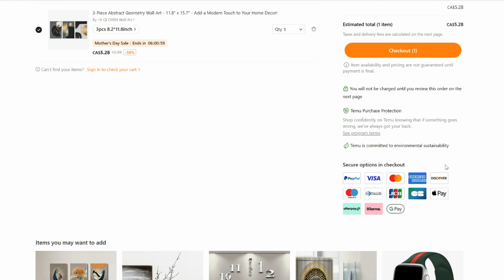living room makeover 2023 of my Canada Apartment ft TEMU Haul | Scandish, Modern & Cozy Aesthetic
Living room makeover 2023 / decor of our empty Apartment in Canada on a budget. Dining area to the sitting area.

1pc, Soft Fluffy Area Rugs For Bedroom Living Room $15.49💰

1pc Black Decor Thinker Statue Abstract Art Sculpture $6.69💰

1pc Angel Wings Frosted Glitter Curtain Tie Ring For Office Living Room  $5.49💰

This is the final part (7) of my organizing and setting up our new place as new immigrants in Canada series where i am showing you how I make this apartment a home from building , to assembling and DIY.

Hi friends, in this channel, I'll be sharing beauty, productivity, cooking, relatable lifestyle and storytelling videos (mainly through silent vlogs) about my life in Canada as a New Immigrant. I'm Nigerian so expect a lil bit of Naija(Nigerian) humor in my videos... I'm excited to share how I navigate my life as a new immigrant in a new country!

Don't forget to turn on your notification to join this growing Tribe. 💕

SUB COUNT
6460. Road to 7000❤️

FAQ
I film with my sony ZV E-10 and Iphone 11promax
I Edit with Capcut, Davinci resolve 18 and Canva